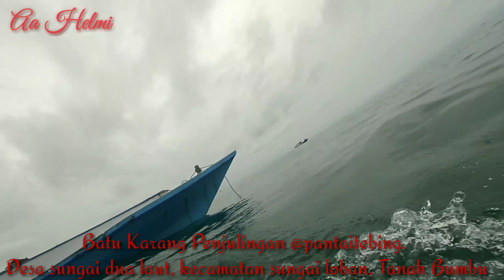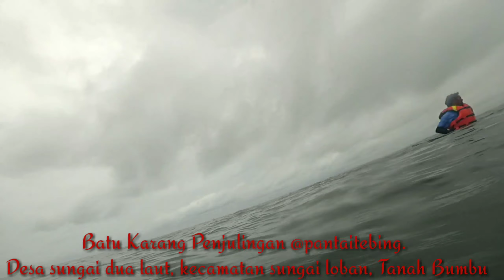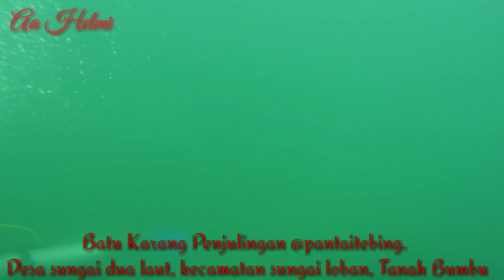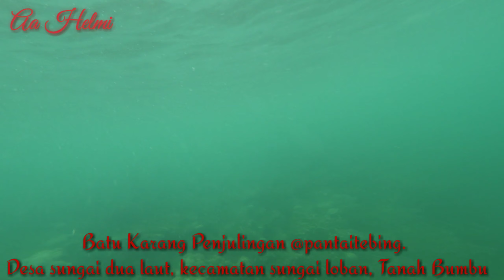Keindahan terumbu karang di batu karang penjulingan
Terumbu karang penjulingan adalah salah satu  terumbu karang yang ada di @pantaitebing desa sungai dua laut, kecamatan sungai loban, kabupaten tanah bumbu, Kalimantan Selatan.

Terumbu karang terletak sekitar kurang lebih 30 menit pejalan dari bibir pantai sungai dua laut mengunakan kapal.